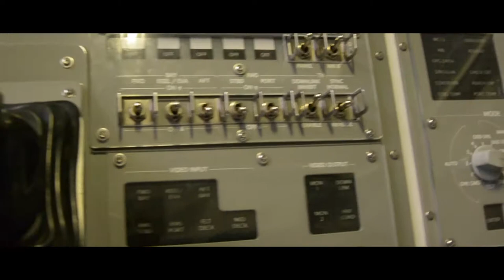Kennedy Space Centre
- Ryan Fitzgibbon - Digital Universe Productions -

Gear:

Camera: Nikon D5200 / Sony CyberShot
Lens: 18 - 105mm f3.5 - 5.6 - ED - VR
Tripod 1: Fleximounts Professional Photography Ball Head
Tripod 2: Fleximounts Compact Video Tripod
Glidecam: S60 Glidecam